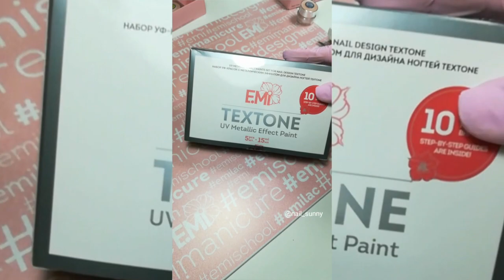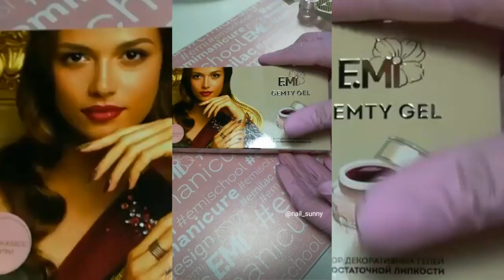Nail design with E.Mi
Пишите ваши комментарии! Напишите что бы вы хотели видеть в следующем выпуске?